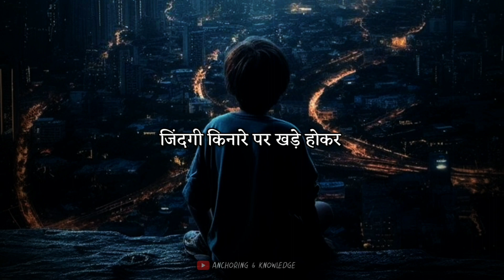Life Statuses that Will Inspire You to Keep Going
life status me life motivational lines hai jisme life struggle ko accept kar bright future ke liye hard work karne ki baat kahi hai ye life status for whatsapp motivation deta hai